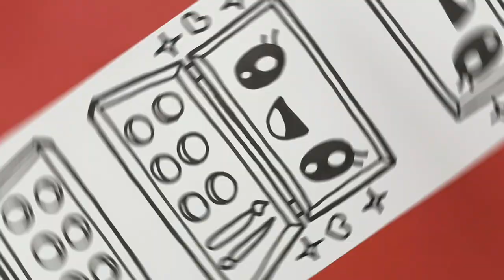Suluboya Çizimi❤Kolay Çizimler❤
Evvet Arkadaşlar Bu Günde Sevimli Bir Çizim İle Karşınızdayım İyi Seyirler İyi Çizimler ❤❤❤❤❤❤❤❤❤❤❤❤❤❤❤❤❤❤❤❤❤